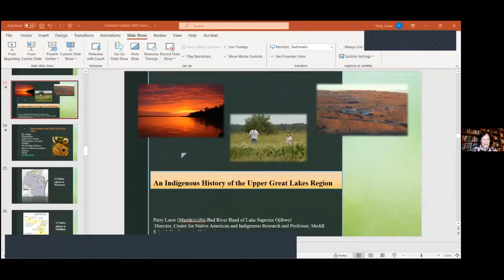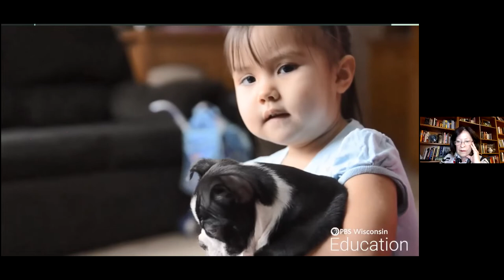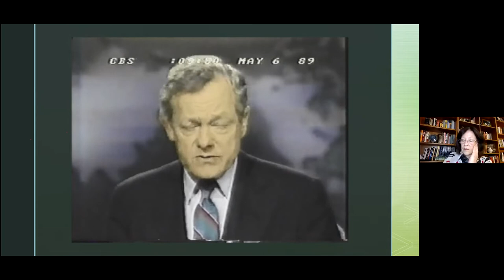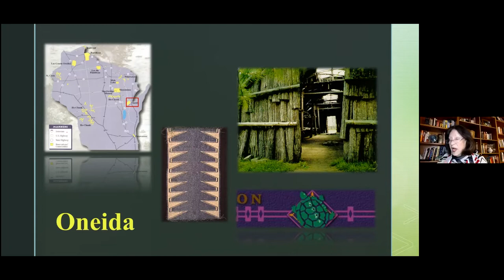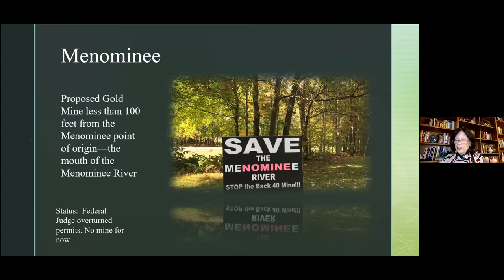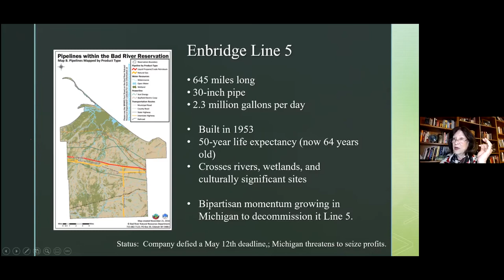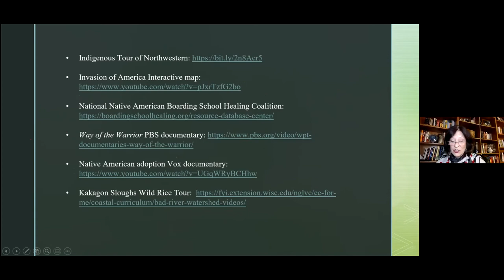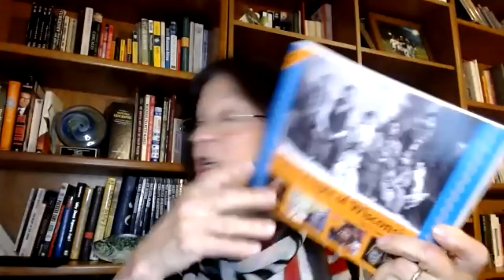An Indigenous History of the Upper Great Lakes Region - Session 2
This mini-course, taught by Prof. Patty Loew, Director of Northwestern's Center for Native American & Indigenous Research, focuses on the history of our region from the perspective of First Peoples.  The second of two sessions.